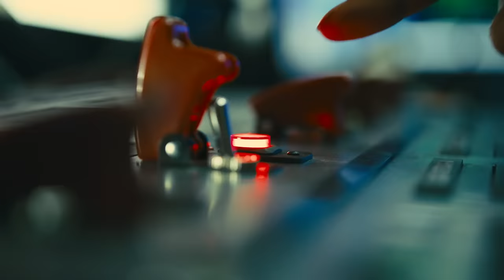The Ending Of Black Adam Explained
Hawkeye and Dr. Fate lectured Black Adam enough, so why did a surprise guest come to chit-chat? And who's the real hero in this movie? Warning! Spoilers ahead!

The power of Shazam | 0:00
The wrong man for the job | 1:27
Delayed justice | 2:36
An unreliable narrator | 3:50
Visiting Task Force X | 5:05
Fate doesn't make mistakes | 6:28
The rise and fall of Sabbac | 7:41
The heroes of Khandaq | 8:53
Black Adam Begins | 10:05
Black Adam v Superman | 10:37